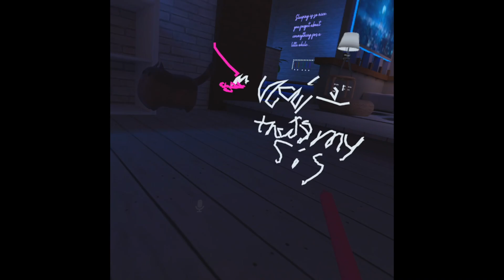VRChat Rizz (Ultimatum)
Target the furries